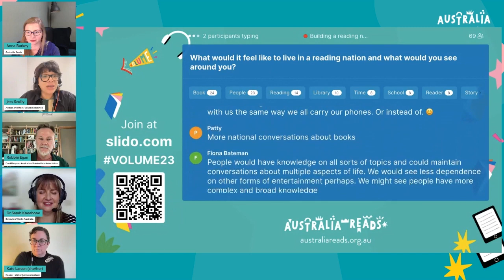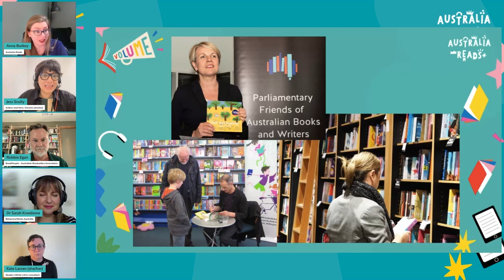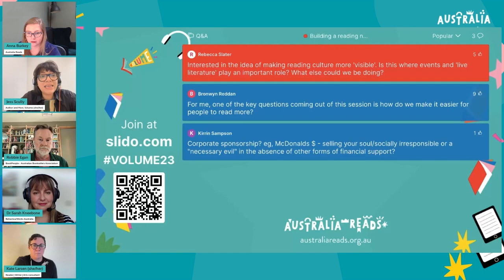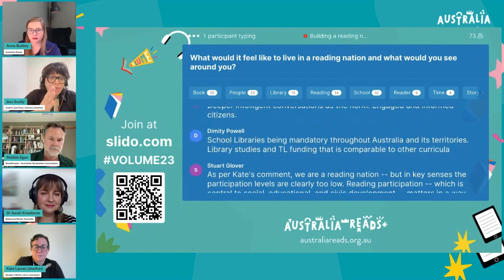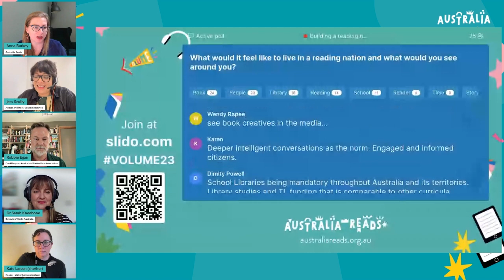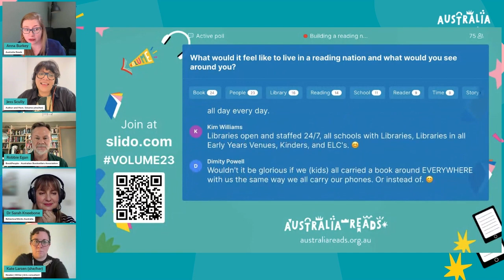How do we build a 'reading nation' in Australia? | VOLUME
A panel of speakers from across the book industry discuss what the future of Australia as a reading nation could look like. What if we had high literacy rates, a flourishing book industry, and a society that widely celebrated reading? How would this affect the social and economic life of Australia? How could we work together to shape this future?

This session was delivered as part of VOLUME – the national reading symposium by Australia Reads.

Panel:

Jess Scully (Chair) – Author, curator, city-maker
Robbie Egan – CEO, BookPeople
Dr Sarah Kneebone – Education Manager, BehaviourWorks Australia
Kate Larsen – Writer & arts consultant

VOLUME was held on Thursday 21 September 2023, and was generously supported by Creative Australia.